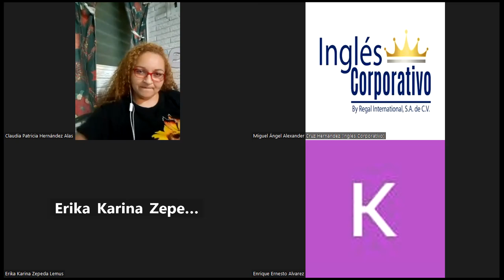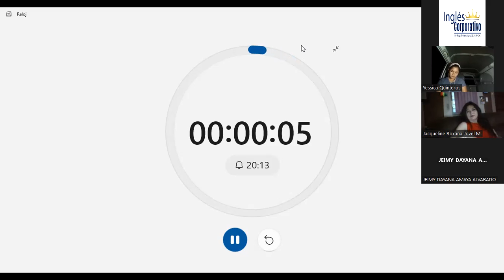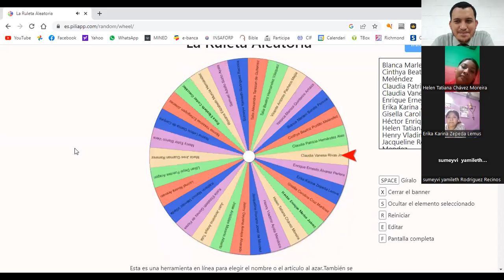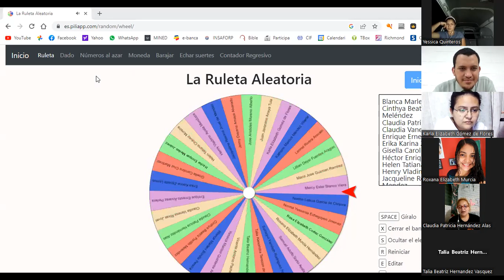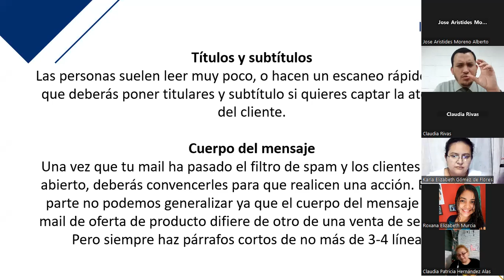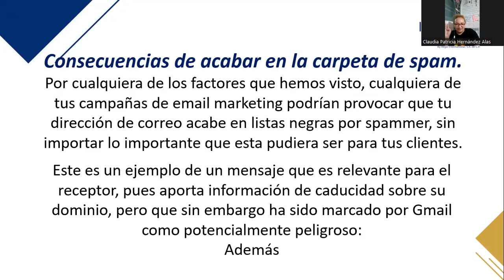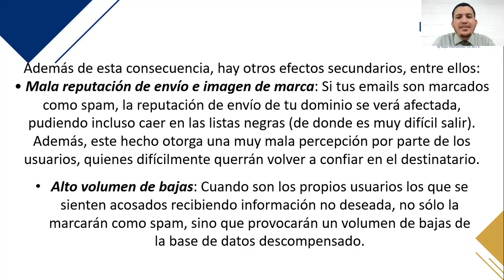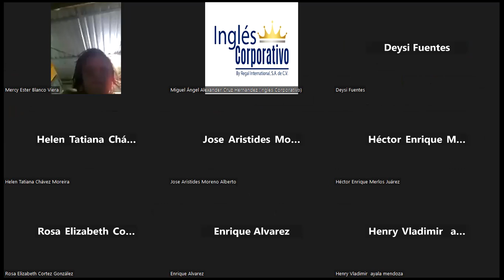Inglés Corporativo-Clase 8- 13-12-2022 Correo spam -cuando no enviar correos-